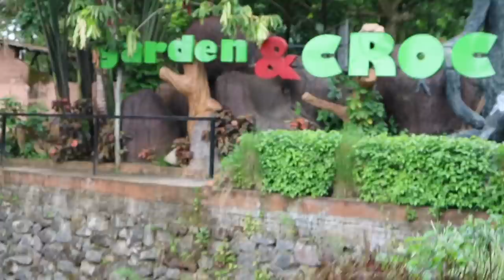Ngasih Makan Unta Deket Bangeet!! - Jatim Park 2 Batu Trip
Sampe mau nempel ke pipi segala untanya.. Udah kelaperan banget yaa??
Ati-ati Cin nanti kegigit.. -